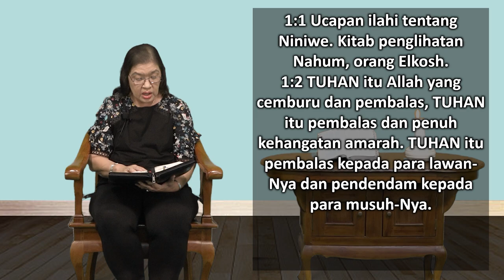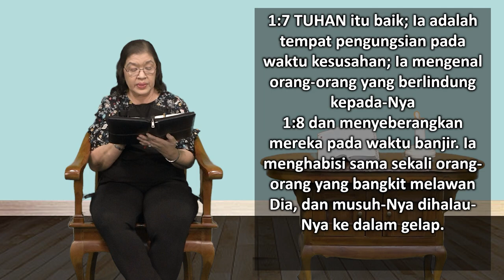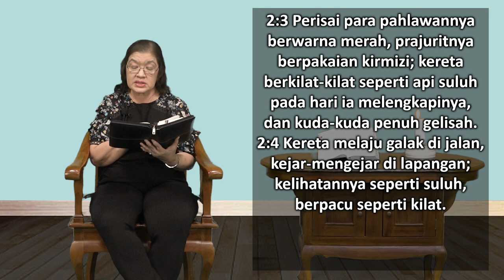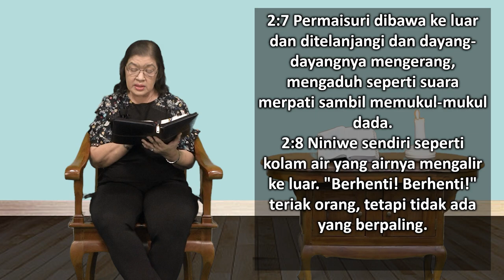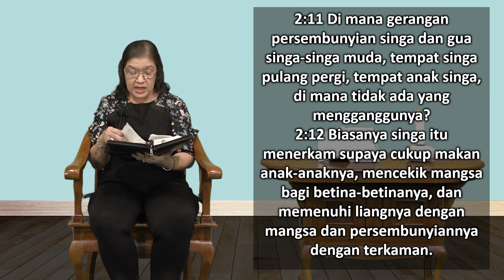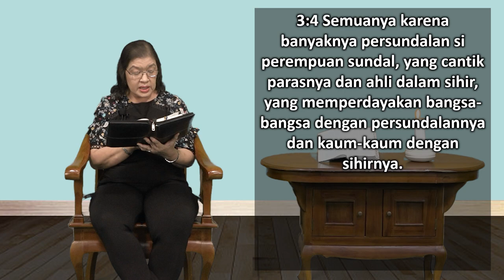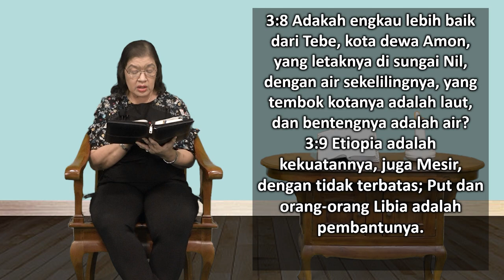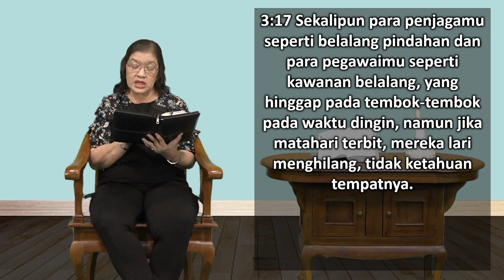Mari Membaca Alkitab | Hari ke 244 | Jumat, 1 September 2023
Bacaan : Nahum 1:1-3:19
Tema : "Tuhan Itu Baik"